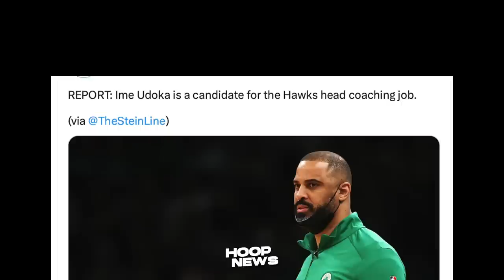May Mensahe si Coach Ham kay Russell Westbrook ngayong Wala na siya sa Lakers...